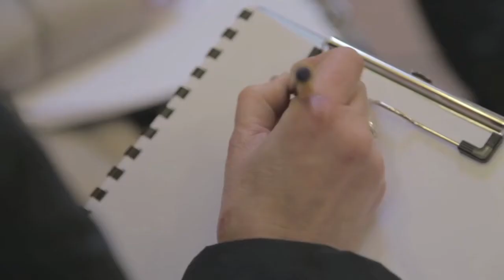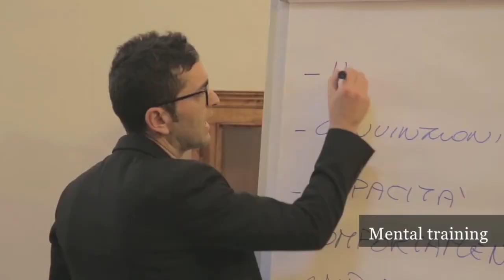Libera la tua forza interiore - Load Trainers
LIBERA LA TUA FORZA INTERIORE è un percorso per tutti. È l’opportunità che tutti ci meritiamo di vivere. Perché sullo scivolo si può salire anche da grandi. Per questo motivo, se vuoi, se tutto questo ti sta incuriosendo e vorresti avere qualche informazione in più, chiamaci al numero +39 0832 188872 o scrivici una mail

Load Trainers è una società specializzata nella valorizzazione personale e professionale e nello sviluppo dei potenziali individuali e di gruppi. Noi non facciamo formazione, facciamo cambiamento.